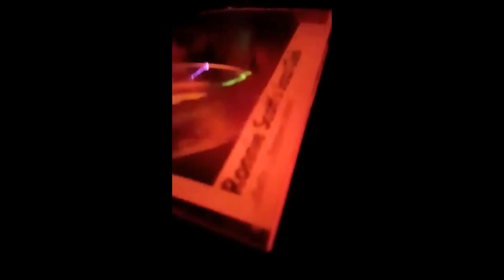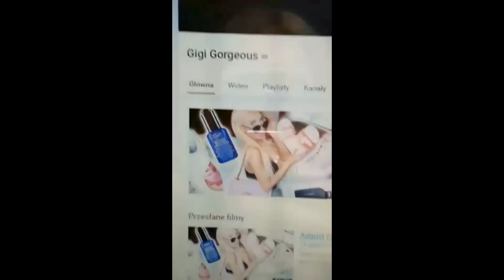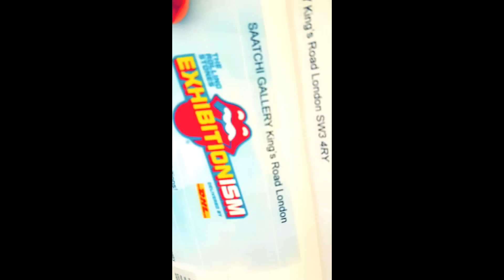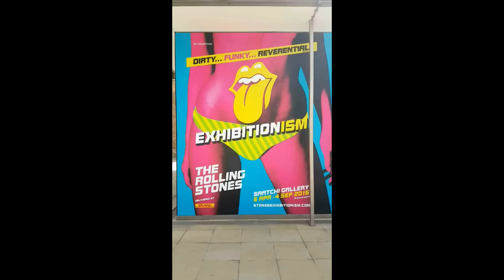ŁAP SNAP 16 ❤ Leszek Możdżer Rolling Stones nowe włosy Shein ❤ ThePinkRook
Zapraszam do podsumowania Snapchatowego z minionego tygodnia! Poniżej lista rzeczy / wydarzeń
1. Linki do ubrań z SheIn:
2. Koncert Leszek Możdżer - Możdżer, Danielsson, Fresco w ramach  Ronnie Scott's International Piano Trio Festival. Link do pełnego koncertu Leszka Możdżera:
3. Wystawa Rolling Stones Exhibitionism - Exhibitionism: The Rolling Stones Exhibition - Saatchi Gallery
4. W filmie pokazuję tez m.in. podkład i szminki Milani, proces rozjaśniania moich włosów (Wella Blondor + Welloxon 6% i tonowanie Wella Colour Touch 10/6 + 1.9%) zestawienia snapchatowego! :)

❤ Kosmetyki Makeup Geek (LINK AFILIACYJNY, w przypadku Waszych zakupów przez ten link, zarabiam 12%)

WŁOSY - OBCINANIE, PIELĘGNACJA, ROZJAŚNIANIE, FARBOWANIE WŁOSÓW
✿ Jak farbuję włosy:

FAQ:
Czym nagrywam? Aparat Nikon D5100 lub telefon Samsung Galaxy S7.

❤ the pink rook ❤ pinkrook ❤ pink rook ❤ pinkrokk ❤ thepinkrook ❤ pinkrock ❤ thepinkrock ❤ the pink rock